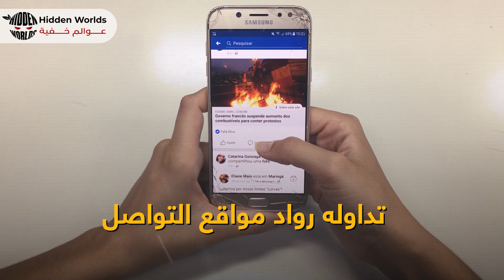سمكة قرش تبتلع سائح روسي في الغردقة بمصر ...لن تصدق ماذا حدث ...القصة كاملة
فيديو مرعب للحظة التهام سمكة قرش لسائح روسي في الغردقة بمصر
فيديو هجوم سمكة القرش علي سائح روسي وابتلعه😲 | واصطياد «قرش الغردقة» المتسبب في وفاة سائح😲
شاهد.. اصطياد القرش الذي افترس سائح روسي في مصر
القصة الكاملة لالتهام سمكة قرش لسائح روسي في الغردقة.. وبيان من وزارة البيئة
من هو السائح الروسي الذى أكله سمكة القرش في الغردقة بمصر...ولحظة اصطياده؟؟القصة كاملة😲
هجوم سمكة قرش على سائح روسي فى الغردقة - مصر تغلق البحر الاحمر
🔞يخلع القلوب!! للكبار فقط!! قرش يلتهم سائح بالغردقة والصيادون ينتقمون منه!!
لحظة اصطياد سمكة القرش التي قتلت سائحا و🛑اخراجة من بطنها بعد 3 ساعات
لحظة اصطياد سمكة القرش التي قتلت سائحا روسيا بأحد شواطئ مدينة الغردقة في مصر